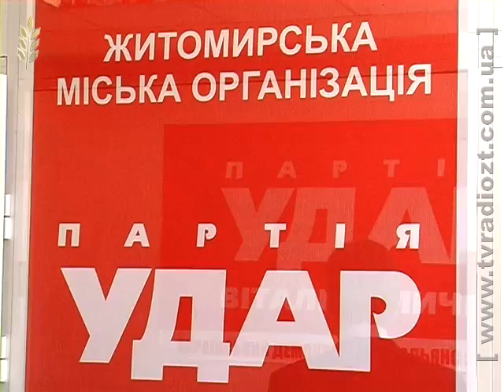ЖОДТРК. Новини. УДАР В.Кличка новий офіс